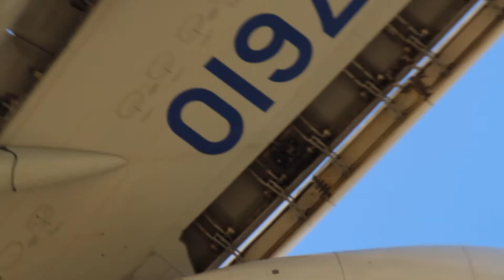KE284 Chicago - Incheon KoreanAirCargo BOEING747-8F HL7610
KoreanAirCargo BOEING747-8F HL7610 Chicago O'hare Int'l Airport - Incheon Int'l Airport 2017 9/29 Incheon Int'l Airport 33R Runway Landing Canon EOS650D FULL HD 720P